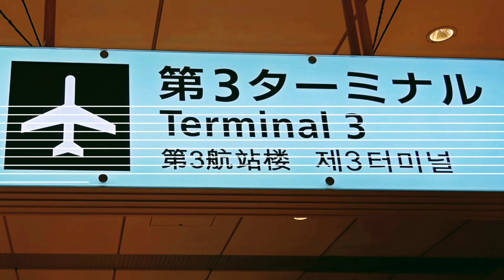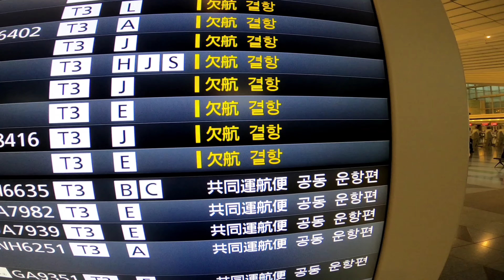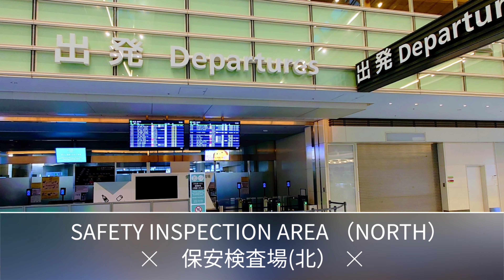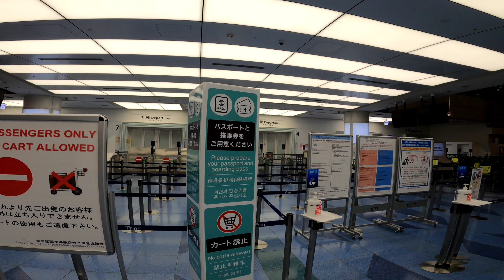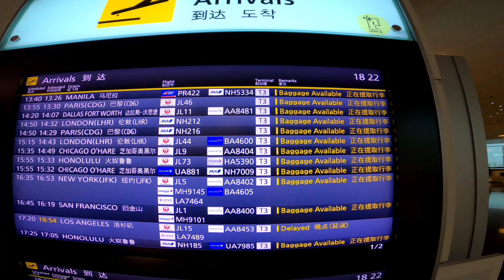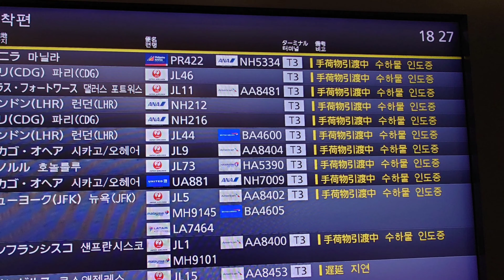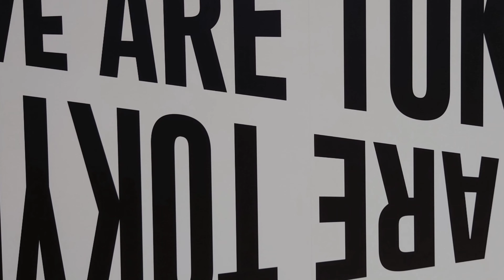[４Ｋ]【羽田空港第３ターミナル（国際線）の今/VOL.5】HANEDA AIRPORT TERMINAL3 "INTERNATIONAL "_Covid-19 pandemic/2021年7月収録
不定期に記録している、羽田空港国際線ターミナルの現在の様子の６回目です。（２０２１年１０月下旬収録）

↓↓■２０２０年７月に撮影した同じく羽田空港第３ターミナルの状況はコチラ↓↓

★毎週 火・木・土の１９時にアップロード！！（火曜日はたまに休みます(;^_^A）